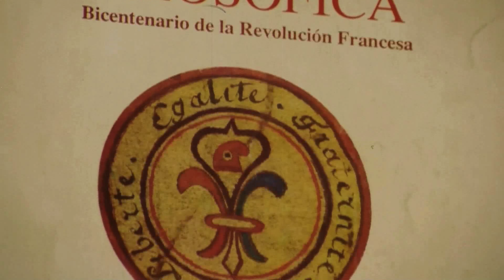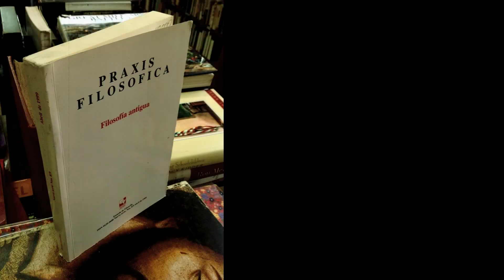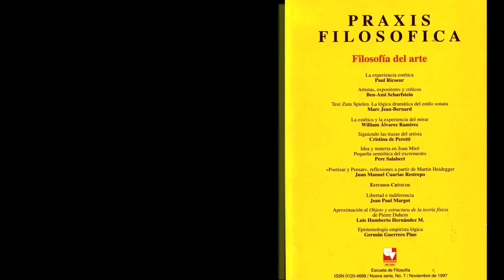Praxis Filosófica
El profesor François Gagin presenta la Revista Praxis Filosófica, de la Universidad del Valle